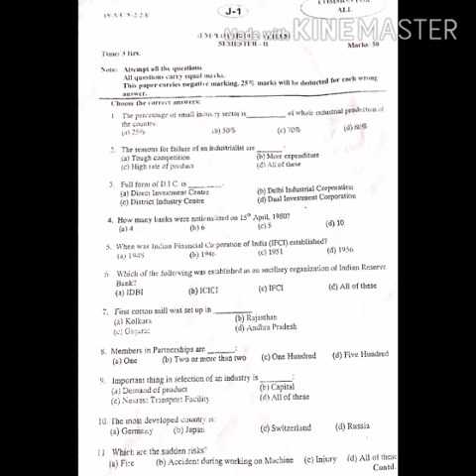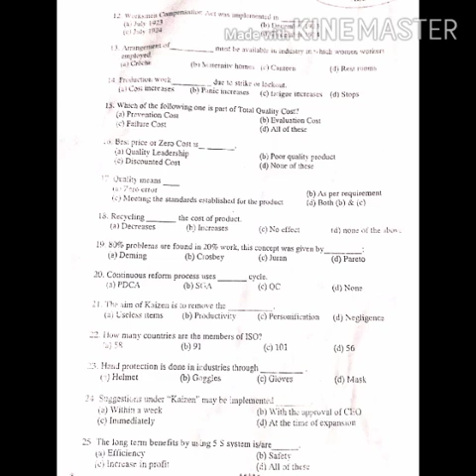Employability skills Previous year Questions Paper || Questions trade theory || Baba farid iti